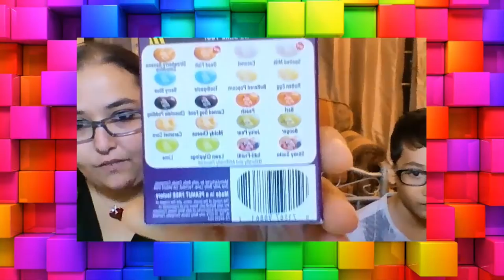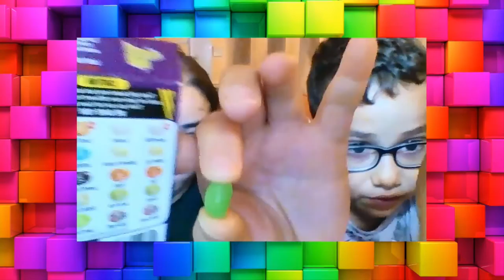Daniel Rischia il Gusto con le Bean Boozled Challenge | Jelly Belly Candy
Ciao Ragazze!
Oggi un video divertente realizzato insieme a mio figlio!
Buona Visione!

I MIEI RIFERIMENTI:
Pagina Facebook